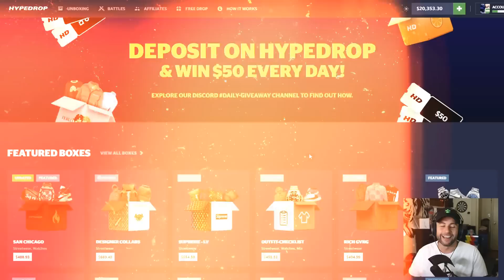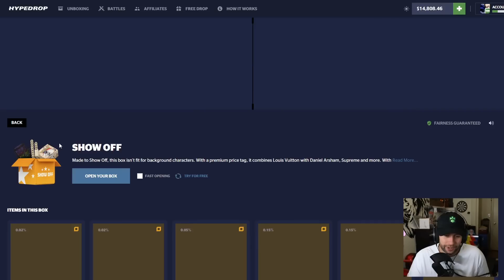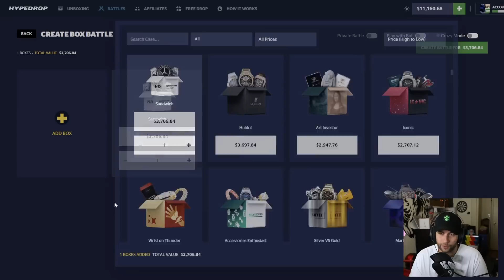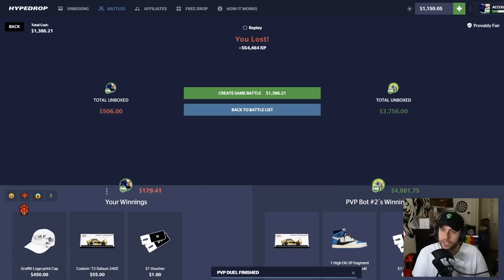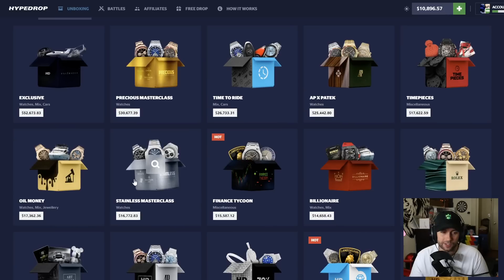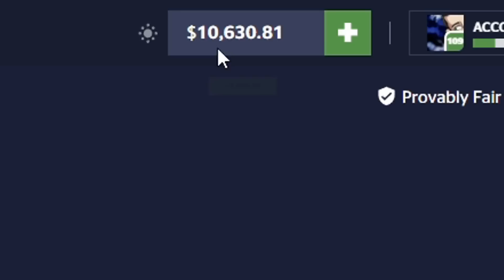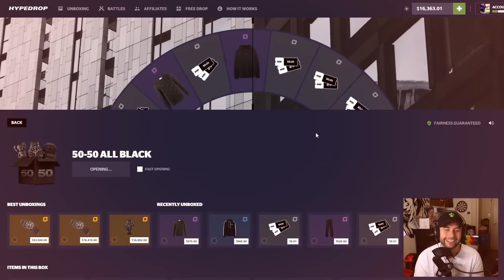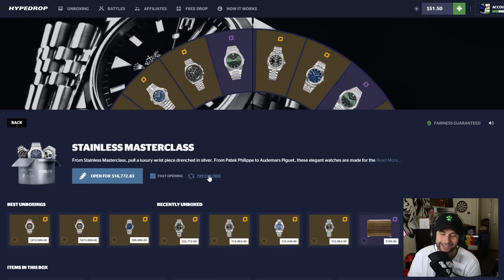RISKING MY WHOLE BALANCE ON A $30,000 BATTLE... I GOT DOUBLE ROLEX WATCHES!! (HypeDrop)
In this video, I head over to HypeDrop to do open some big cases and do some big battles and really put that new seed to the real test. I even open the Stainless Masterclass case and pull something insane!

Send me stuff:

P/O Box:
WatchGamesTV
Suite # 1257
3-1750 The Queensway